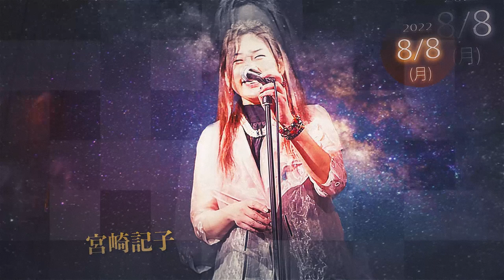New Osaka Hotel Shinsaibashi Live in August